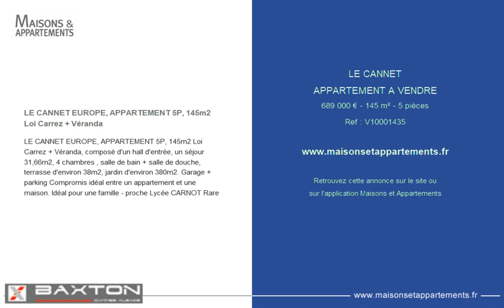LE CANNET - APPARTEMENT A VENDRE - 689 000 € - 145 m² - 5 pièces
Référence : V10001435

LE CANNET EUROPE, APPARTEMENT 5P, 145m2 Loi Carrez + Véranda

Cette annonce vous est proposée par l'agence BAXTON IMMOBILIER